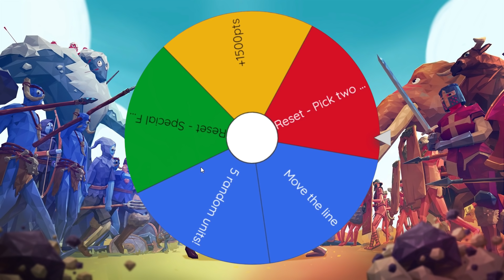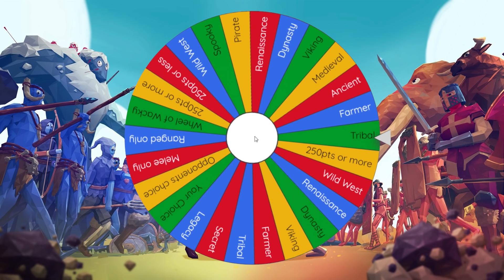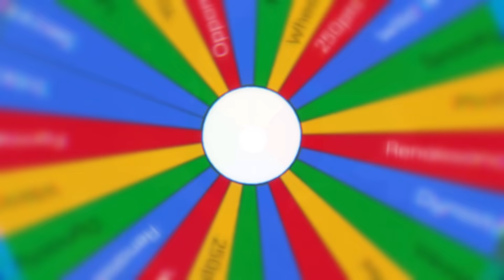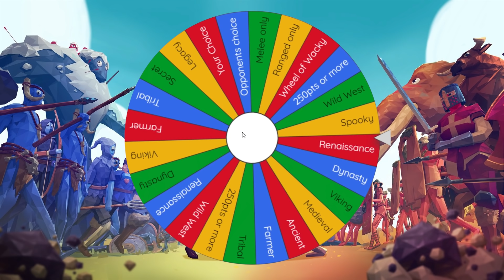HORSE VS BEN | WHEEL OF WARRIORS LEGACY EDITION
[TABS] Ben is back for some horse with the updated wheels with all the new units!